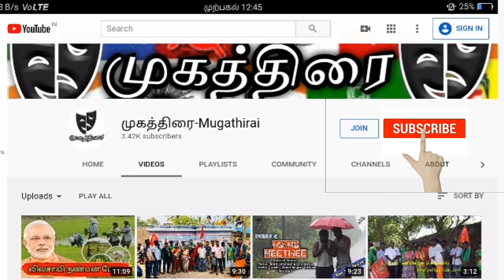சிக்கி தவிக்கும் மாணவர்கள் | Air India விற்றதால் | மிட்க வழியில்லை